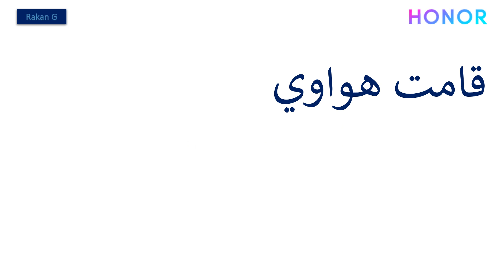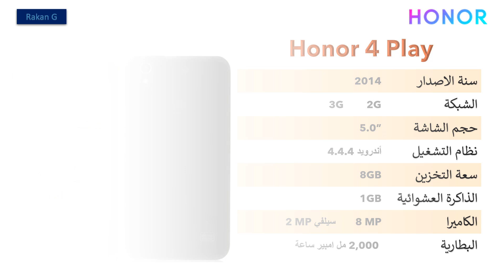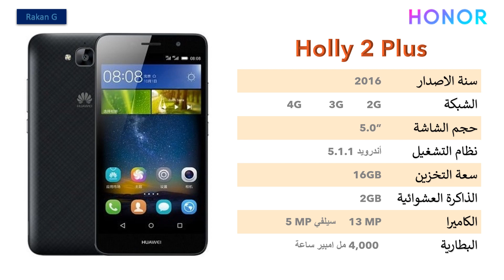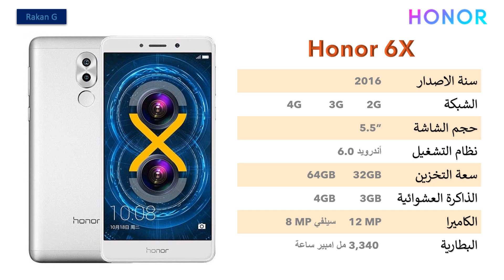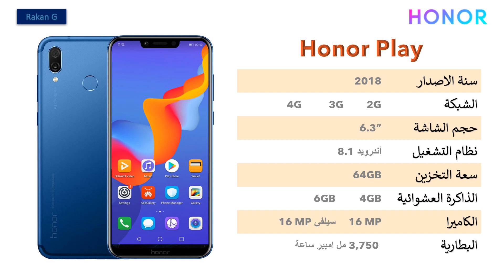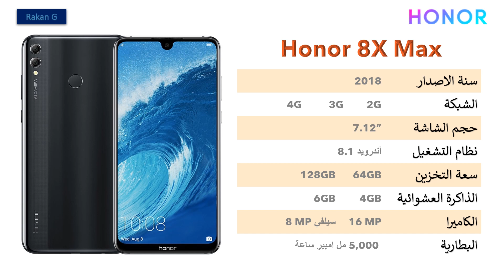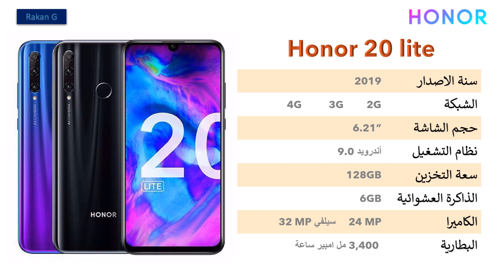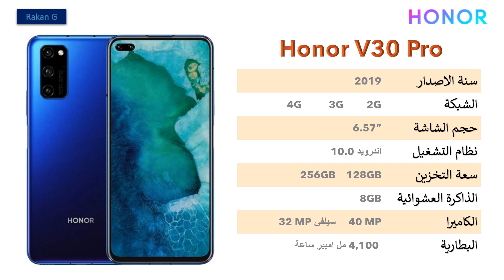جميع هواتف اونر من هواوي | 2013 - 2020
جميع اجهزة اونر العلامة التجارية من

هونر 8 اكس Honor 8X هواوي هونر 8 اكس هواوي اونر 8x هاتف هواوي اونر 8 اكس جديد العلامة التجارية Honor التابعة لشركة هواوي. مواصفات هونر 8x هونر 8 اكس، مراجعة هواوي هونر 8x السريعة، Huawei Honor 8X Review. هواوي هونر 8x max هواوي هونر 8 اكس ماكس. رام هونر 8x سعر هونر 8x بطارية هونر 8x كاميرا هونر 8x نظام هونر 8x ملخص اخباري لحدث الشركة في دبي أونور 8x و8x Max”، لتقدم لعشاق هواتفها هاتفين جديدين بشاشات عملاقة وإمكانيات مميزة في الحيز السعري المتوسط، وفقًا لما نشره موقع ذا فيرج التقني. العالم - علوم وتكنولوجيا ويتيح هاتف 8X شاشة بحجم 6.5 بوصة، بتصميم “النوتش” التقليدي، ولكنه أصغر مما كان عليه في آيفون أكس. بينما يقدم إصدار “الماكس” شاشة حجمها بقياس 7.12 بوصة، وتصميم “النوتش” سيكون دائريًا وأقرب لما قدمته شركة أوبو مع هاتفها F9 الشهر الماضي، وهو ما يجعلهما من الهواتف العملاقة، والتي تحل اسم “فابلت”، حيث تجمع بين مزايا الهاتف الذكي Phone والأجهزة اللوحية Tablet، وذلك يعتبر ارتفاعًا ملحوظًا في حجم الشاشات مقارنة بالهاتف السابق 7X وشاشته 5.9 بوصة. وقد نجحت الشركة في أن تقدم شاشاتها العملاقة بقياس مناسب لحجم هيكل الهاتف، والذي أصبح أطول بعض الشيء. الهواتف الجديدة تعمل بمعالجات هواوي كيرن 710 بالنسبة لهاتف 8X Max، وسيعمل بذاكرة عشوائية تصل إلى 4 جيجاباتي، ومعالج كوالكوم سناب دراجون 636 بالنسبة لهاتف 8X، والذي سيعمل بذاكرة عشوائية تصل إلى 6 جيجابايت. وسيأتي الهاتفان ببصمة إصبع على الجانب الخلفي من الهاتف، إلى جانب كاميرا خلفية مزدوجة في كلٍ منهما، كما أنهما يدعمان تقنية 5GHZ للواي فاي، ويعملان بإصدار أندرويد أوريو، محمّلان بطبقة من واجهة استخدام هواوي الأشبه بما هي عليه في هواتف آيفون.

نستعرض في هذا المقطع مراجعة هاتف هونر 9 اكس هونر Honor 9x جديد العلامة التجارية هونر التابعة لشركة هواوي Huawei Honor 9x Pro مواصفات هونر x9 الذي تم إطلاقه في الشرق الأوسط.. هونر 9x في مصر وسعر هونر 9x في السعودية وسعر هونر 9x في العراق وسعر هونر x9 Pro في الامارات. Honor 9x Review .. Honor 9x Unboxing

شاهد ايضا:
نسخ الاسماء و الارقام الى الجيميل

اسرار الاندرويد

 3C (2013)
 3C 4G (2013)
 4x (2014)
 6 (2014)
 3C Play (2014)
 4 Play (2014)
 6 Plus (2014)
 Holly (2014)
 4c (2015)
 5x (2015)
 7 (2015)
 7i (2015)
 Bee (2015)
  Holly 2 Plus (2015)
 5a (2016)
 V8 (2016)
 5a Plus (2016)
 5c (2016)
 6x (2016)
 8 (2016)
 Magic (2016)
 Note 8 (2016)
 Pad 2 (2016)
 9 (2017)
 7x (2017)
 8 Pro (2017)
 9 lite (2017)
 V9 Play (2017)
 View 10 (2017)
 6a (2017)
 8x (2018)
 Play (2018)
 8c (2018)
 10 (2018)
 10 lite (2018)
 7a (2018)
 7c (2018)
 8x Max (2018)
 9n - 9i (2018)
 Magic 2 3D (2018)
 Play 8a (2018)
 View 20 (2018)
 8s (2019)
 9x (2019)
 9x Pro (2019)
 20s
 20 (2019)
 20i (2019)
 20 lite (2019)
 20 Pro (2019)
 Play 3
 Play 3e
 8a Pro (2019)
 V30 Pro
 V30
 View 30
 View 30 Pro
 Play 9A
 30S
 8A Prime